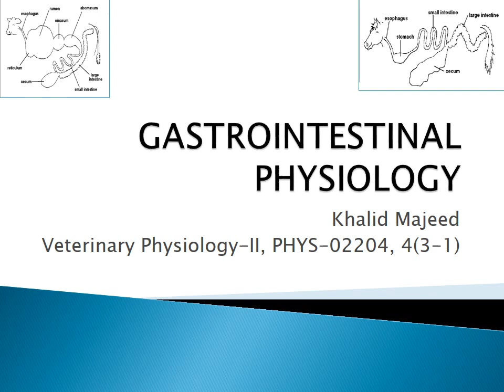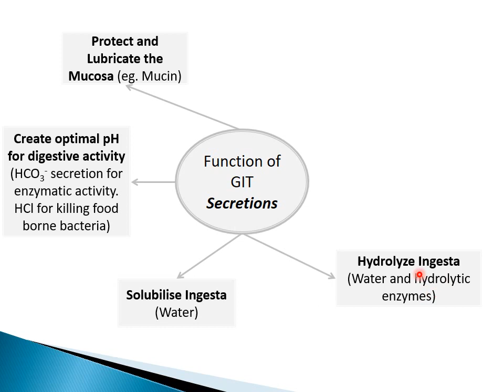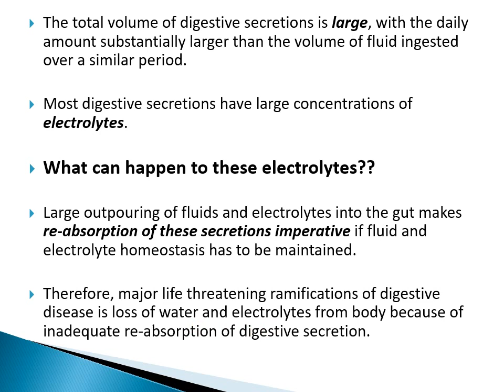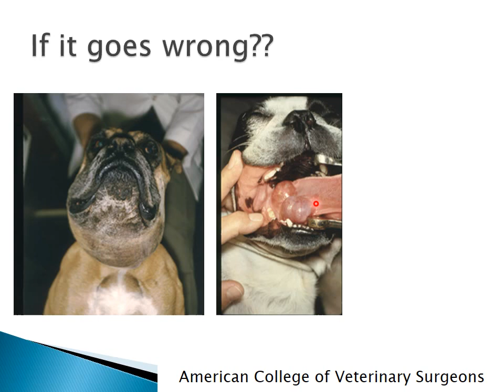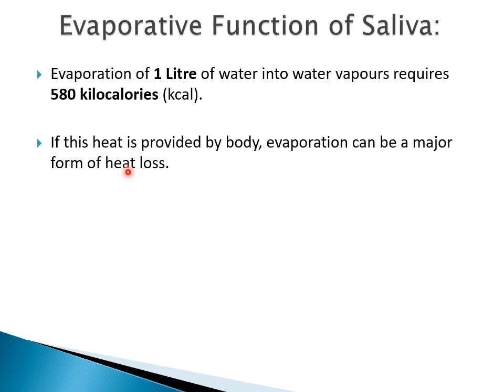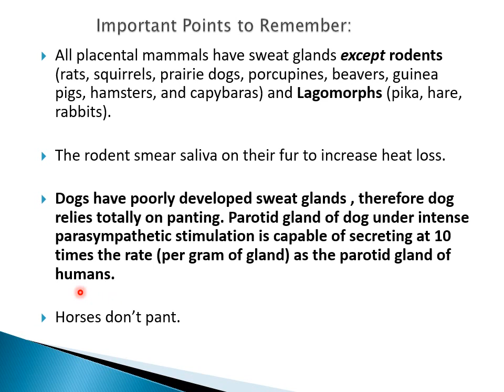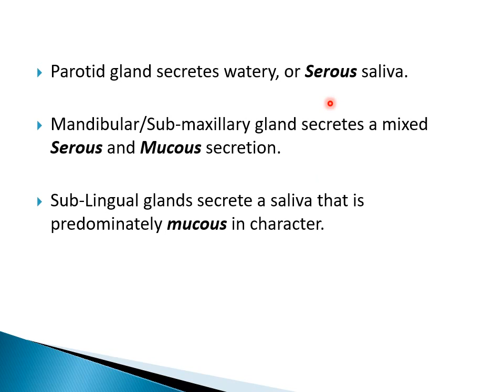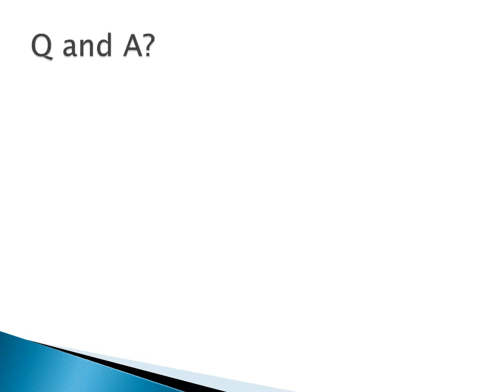GIT Lecture 12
Errors and Omissions accepted. Feedback required for improvement.
Veterinary Physiology-II (Doctor of Veterinary Medicine) University of Veterinary and Animal Sciences